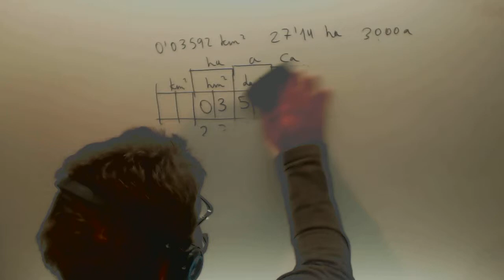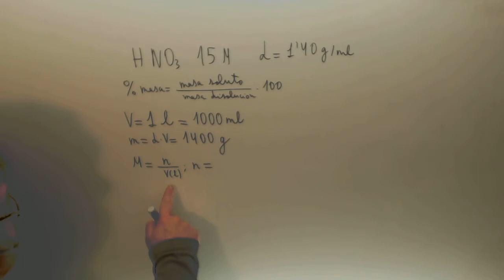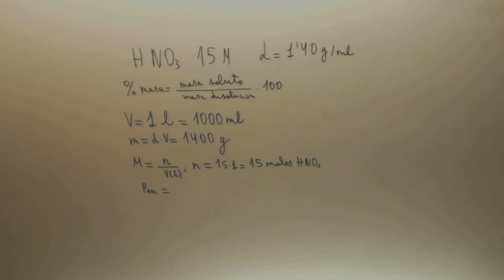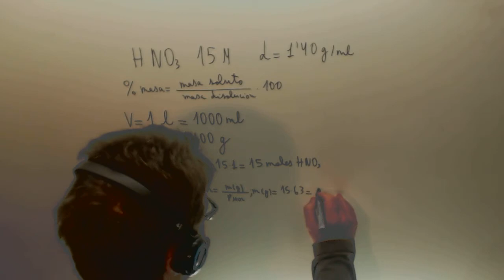Porcentaje en masa Disoluciones Quimica 2º Bachillerato Academia Usero Estepona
Porcentaje en masa Disoluciones Quimica 2º Bachillerato Suscríbete a nuestro canal en Youtube para ayudarnos a seguir creciendo Academia Usero en Estepona, el centro de formación con más vídeos en Internet del Mundo presenta